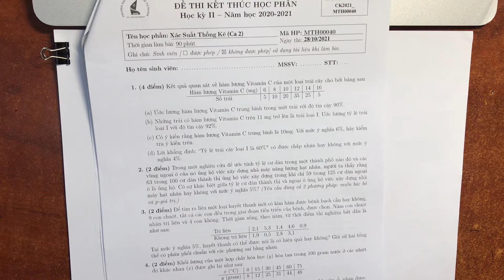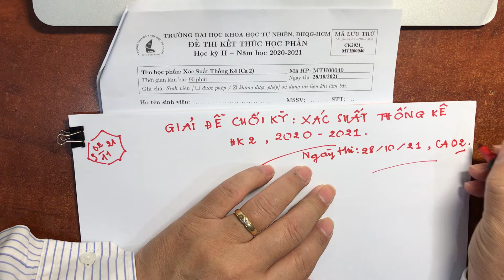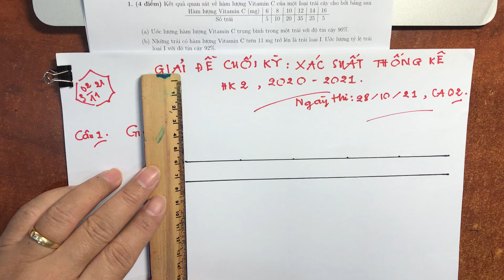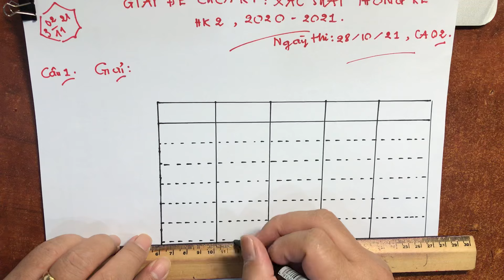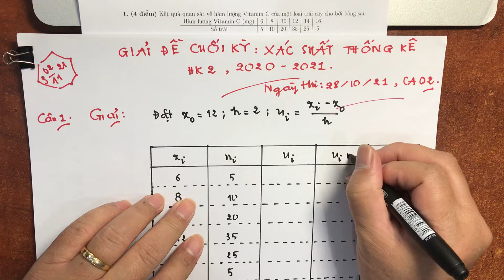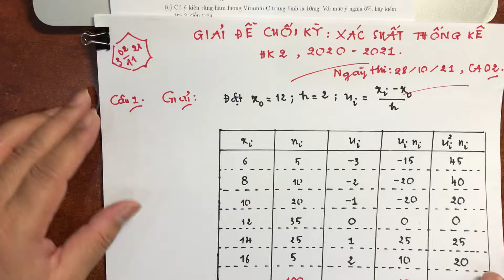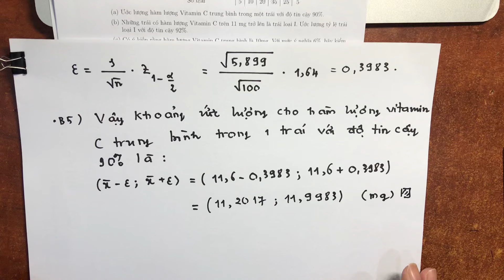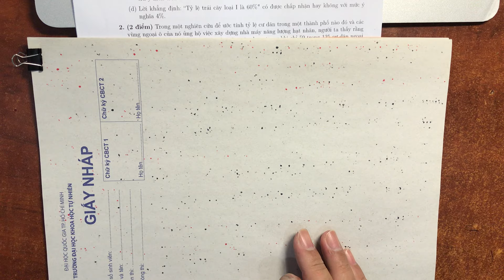Giải đề cuối kỳ Xác suất Thống kê hệ đại trà | Học kỳ 2 năm học 2020-2021 | HCMUS | Ca thi 02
Video này trình bày một lời giải đề thi cuối kỳ môn Xác suất thống kê, học kỳ 2 năm học 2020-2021 (ngành Hóa học, Sinh học-Công nghệ Sinh học) hệ đại trà, ca thi 02, trường Đại học Khoa học Tự Nhiên, ĐHQG-HCM, khóa thi ngày 28/10/2021 (do dịch bệnh covid nên thi trễ).  Link file đề thi

📢Anh Chị sinh viên tham khảo video này và kết hợp với cách trình bày bài mà các Thầy Cô đã giảng trên lớp để trình bày bài thi cho phù hợp với yêu cầu của Thầy Cô. Thường thì Thầy Cô giảng lớp nào sẽ chấm bài thi của lớp đó. Lời giải này chỉ mang tính tham khảo, không phải đáp án của đề thi.

Time Stamp
00:00 Mở đầu
03:01 Câu 1
1:03:21 Câu 2
1:20:25 Câu 3
1:58:05 Câu 4